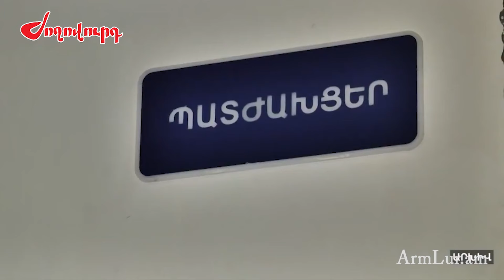Վանաձորի բանտում իրարանցում է. դատապարտյալները մեկը մյուսի հետեւից փորձում են վերջ տալ իրենց կյանքին